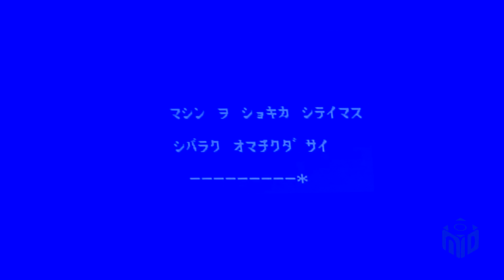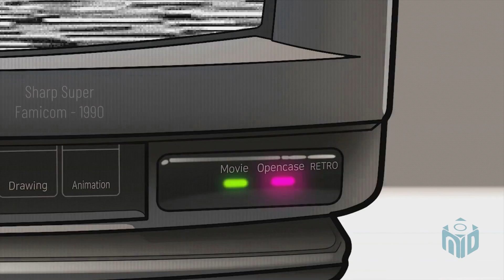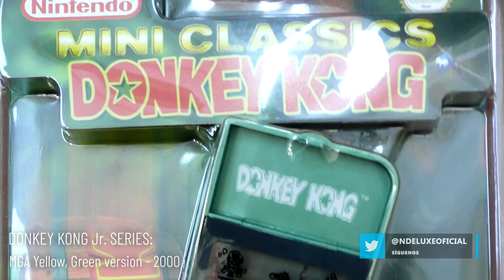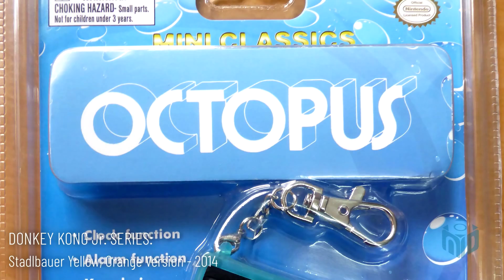EVOLUCIÓN de las CONSOLAS de NINTENDO [1987-1999] N Deluxe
¡Y ha llegado el momento de conocer TODAS las consolas de Nintendo que existen, empezando desde atrás de las Color TV Game, pasando por la exitosa Famicom y NES, Game and Watch, avanzando por SNES (Super Nintendo), Game Boy, Game Boy Color, N64, Game Cube, DS, Wii, 3DS, Wii U, Nintendo Switch. ¡EXISTEN MÁS DE 100 CONSOLAS MÁS ALLÁ DE LAS POPULARES CONOCIDAS!

►EQUIPO N Deluxe:
👉 EDICIÓN:
►Lux
►Max

👉 REDACCIÓN:
►Lux
►Max

👉 NARRACIÓN:
►Max